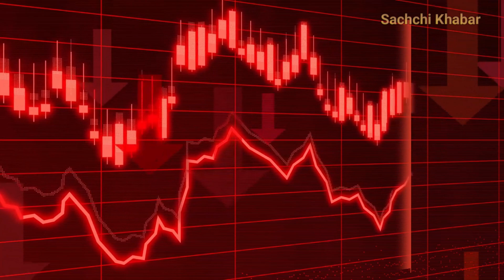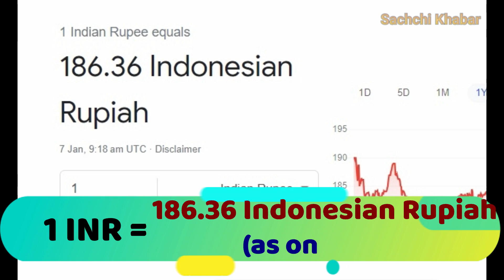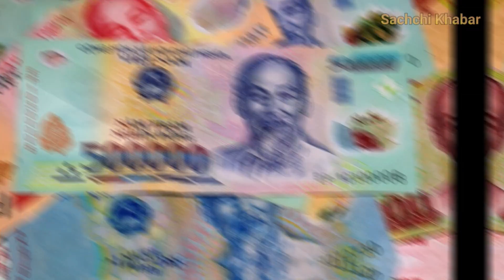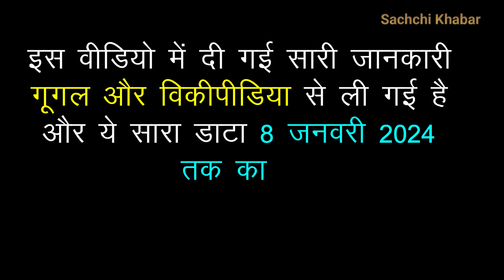भारत का 1 रूपया है इस देश के 505 रूपए के बराबर | India ka Paisa Kaun Kaun se Desh se Bada Hai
In this video, we will tell you about 15 Countries that have lower currency value than Indian Rupee. You will be shocked to know that The Incredible Indian Currency is stronger in many countries. So watch this full video and write your feedback.

1) Countries where Indians can feel rich
2) Top 10 Weakest Currency in the World
3) Countries where Indian Currency is Stronger
4) sabse sasti currency kis desh ki hai
5) Countries Where Indian Currency has more value
6) World's lowest currency
7) Bharat ke 1 rupee ki keemat
8) Bharat ka 1 rupees Iran me kitna hoga
9) Indian currency value in other countries
10) 1 Indian rupee to irani rial
11) Lowest currency value against Indian rupee
12) Countries Where Indian Currency is Higher
13) sabse sasti currency kaha ki hai
14) Top 15 Weakest Currency in the World
15) Currency Value Less Than Indian Rupees
16) Indian rupee value in other countries
17) value of Indian currency
18) Bharat ki currency kis desh mein jyada hai
19) Indonesia ki Currency kya hai
20) Vietnam ki currency ki value INR mein